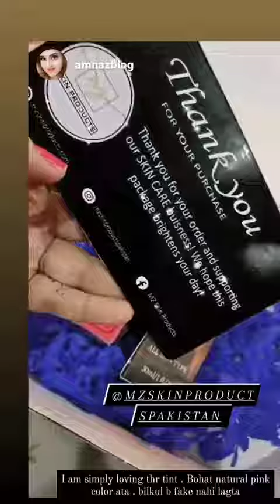Vitamin C Serum and Lip & Cheek Tint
Premium Vitamin C Serum is extremely effective and less likely to irritate the skin. As, it is a more stable form of Vitamin C, it is less susceptible to oxidation from exposure to light and oxygen, hence it will last much longer than your average Vitamin C serum.
~ Your Beauty is our Passion 💖